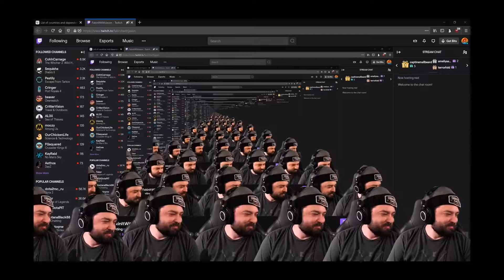Robofire GunQuest RebornWhat? an fps roguelite with chocoTaco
Reid and chocoTaco explore the fps roguelite - Roboquest and it puts them to the test, like all roguelites and roguelikes tend to do.. We hope you enjoy.